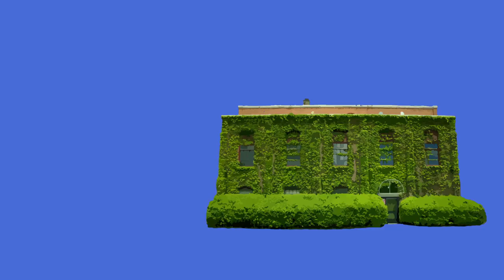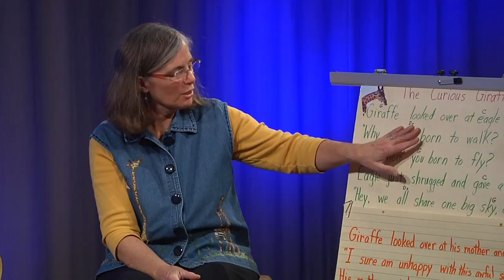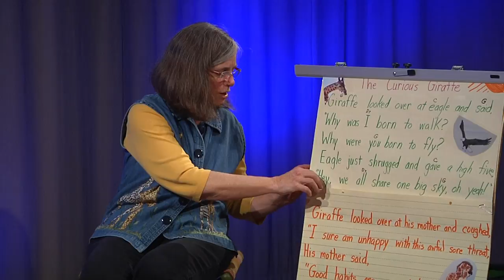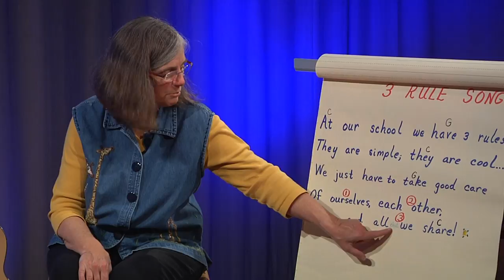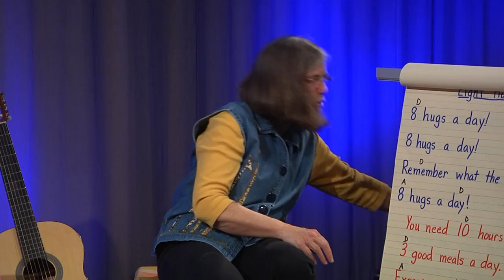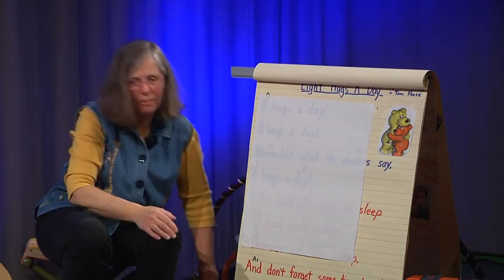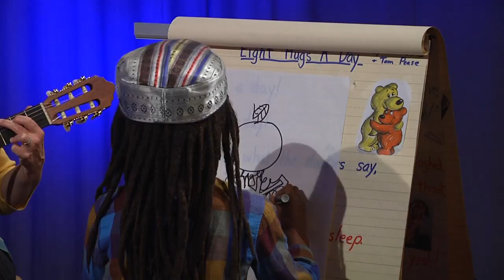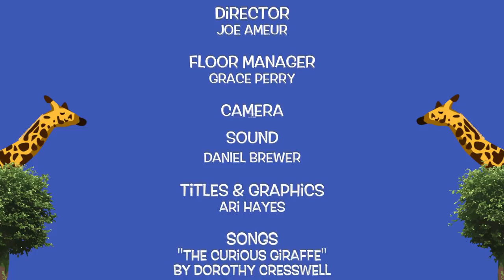The Curious Giraffe Show: What are some healthy habits?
he Curious Giraffe show is a series hosted by Dorothy Cresswell, retired elementary school teacher and music educator. The program aims to get kids thinking about important issues in today's society.